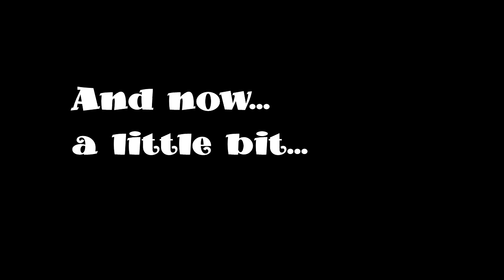APEX.EXE | HOW TO BE SMART BAMBOOZLE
На почве популярности монтажей на Арех с вставками мемов (Apex.exe), решил попробовать и себя. Матч не самый лучший выбрал, но играю всё таки на PS4, а тут сложно делать по 20 киллов и 4к урона на геймпаде + в основном 30 фпс ;)
Есть матчи и получше. Но нужен стимул этим заниматься, не совсем уж и легко.